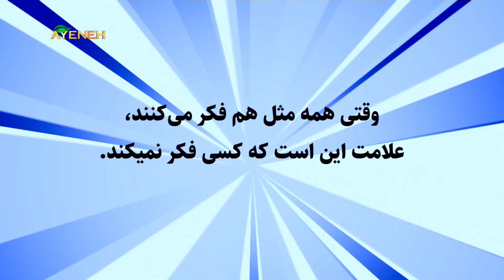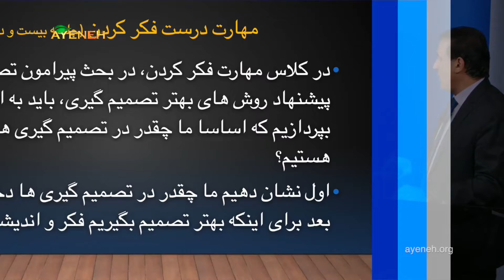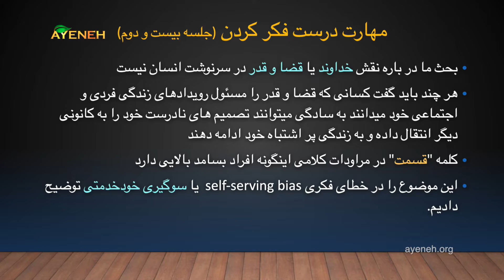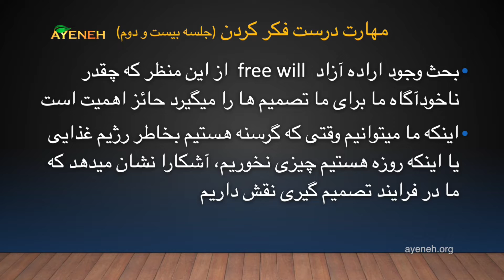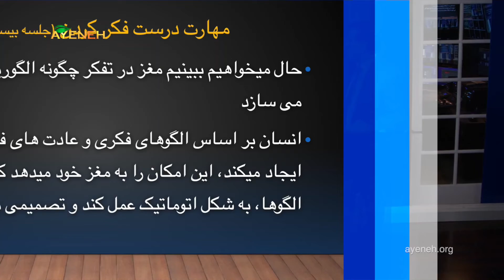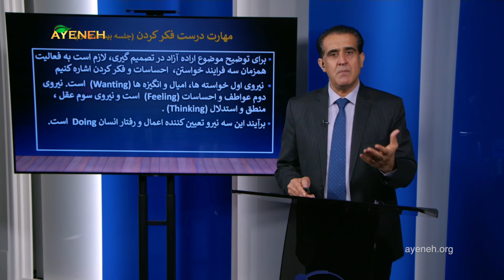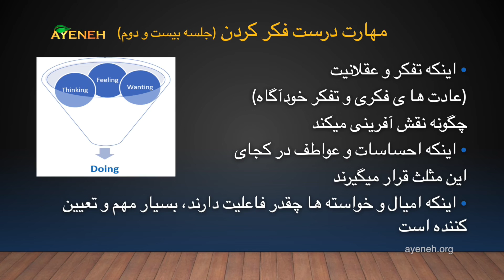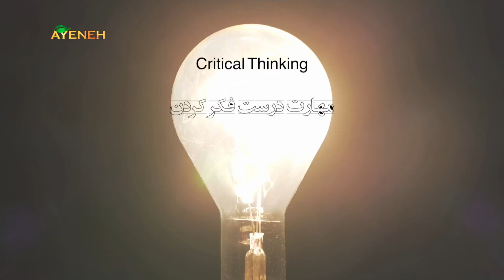مهارت درست فکر کردن با دکتر محمد باقری - درس بیست و دوم - دوشنبه ۱۳ جون ۲۰۲۲ - بنیاد آینه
جلسات آموزشی مهارت درست فکر کردن از طریق زوم با دکتر محمد باقری هر دوشنبه از ساعت ۱۰ صبح به وقت لس آنجلس ( ۹:۳۰ شب به وقت ایران) بازپخش دوشنبه ساعت ۹ شب به وقت لس آنجلس